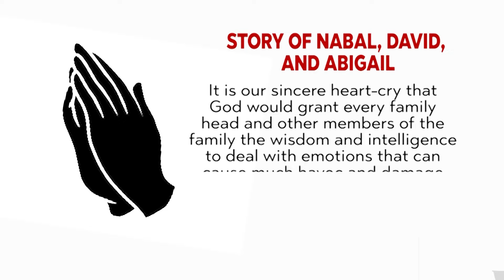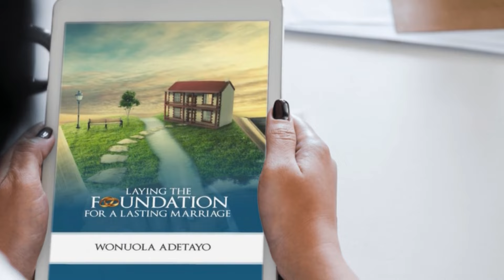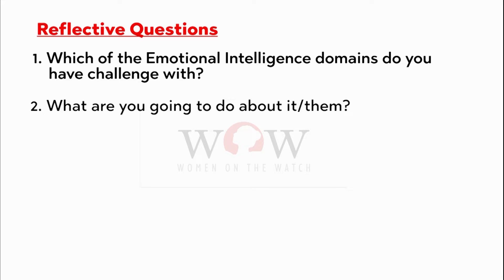WOW EPISODE 60 Managing Dangerous Emotions through Emotional Intelligence 2